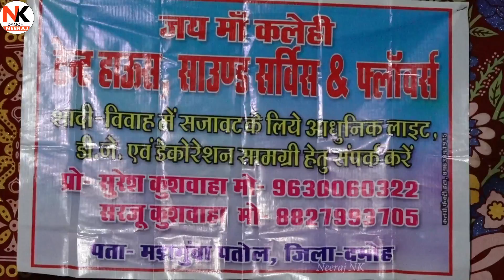न्यू खतरनाक बुन्देली राई | rai jawabi | राजा के खम्मा करंट नइया | भगवत कुशवाहा, लक्ष्मी ठाकुर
Welcom to Culture of Bundelkhand Traditional Folk Songs , Devotional Songs , Alha Udal , Rai , Kirtan , Diwari , Bundeli lokgeet , Songs , Nautanki , Drama , Devi geet , Bhagat , Bhajan , Gajal , Faag rai , Desi rai , Festivals , New Program

Enjoy More Hits Songs________